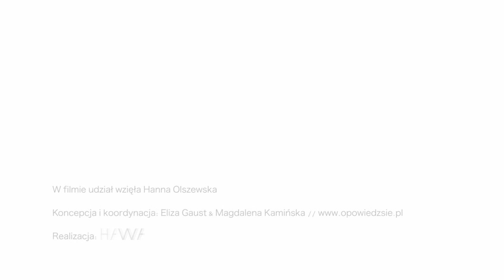OPOWIEDZ SIĘ Hania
Poznajcie Hanię!

Film z edycji OPOWIEDZ SIĘ, zrealizowany w ramach projektu "(In)visible Diversity: Encounter, Empower & Exchange" // Wymiany na rzecz Zmiany HIA Polska.